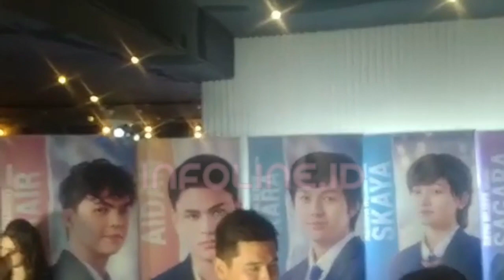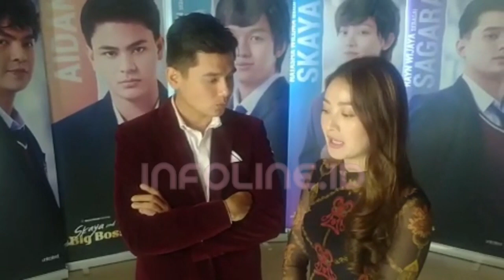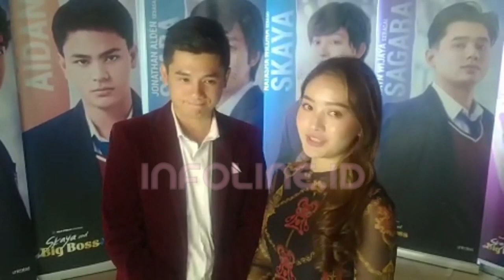PERJUANGAN NATASHA WILONA DAN RYAN WIJAYA DALAM SERIAL SKAYA AND THE BIG BOS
Cerita natasha wilona dan ryan wijaya dalam serial skaya and the big boss penuh perjuangan